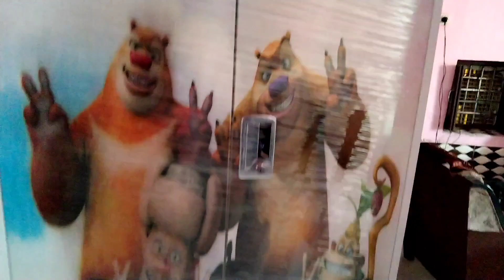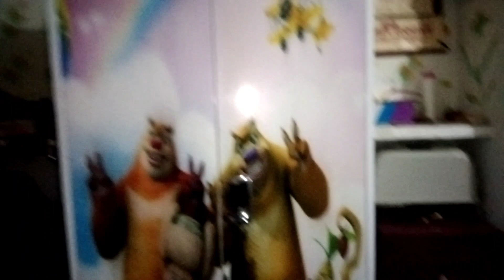हमारे घर आया नया फर्नीचर